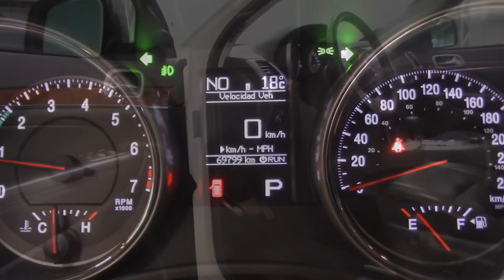Jeep Grand Cherokee LTD 3.6L, 12/12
Fechamento a partir das 10h00 do dia 28/07/2017 (sexta-feira)